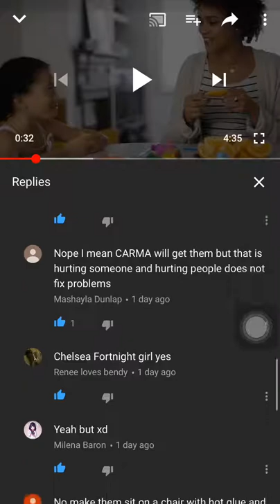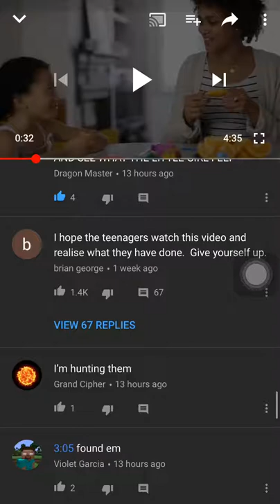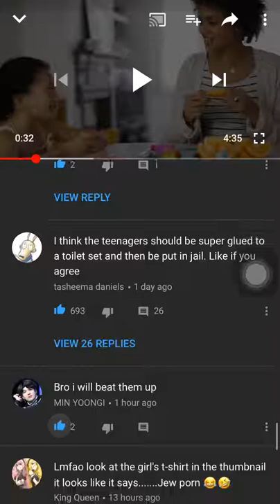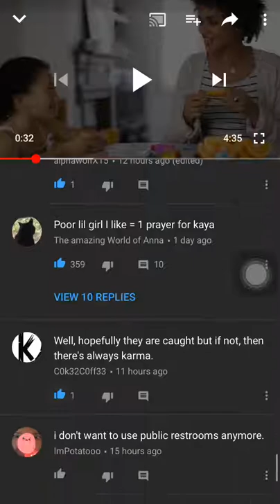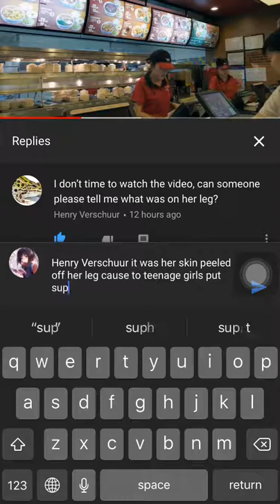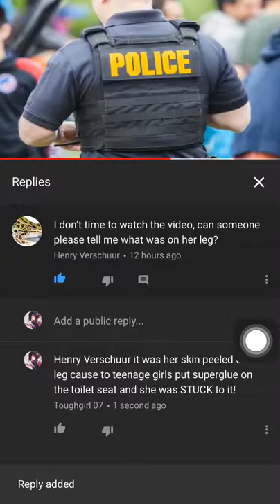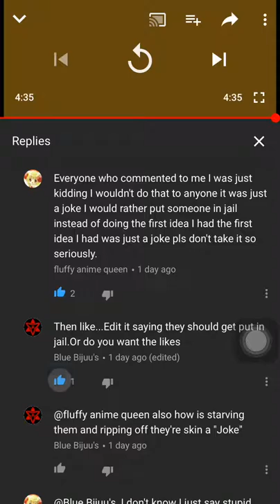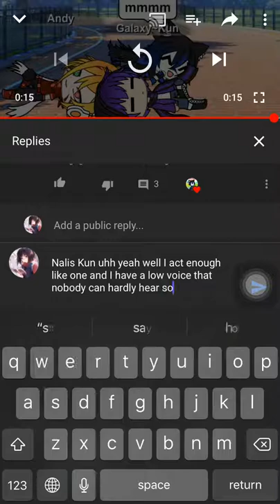These teenagers glued a four year old girl to a toilet seat!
Why are people in this world so rude like come on open your eyes out your head in reality it’s just not right people like this shouldn’t even exist or at least should learn to be respectful! Sorry for this little rant it was just me raging